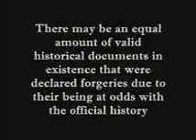Time travel on counterfeit data?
We shall never know just how many historical documents are in fact counterfeit. History in general goes hand in hand with the history of forgeries; countless chronicles as well as works of art and literature have been considered authentic for centuries before becoming denounced as counterfeit. However, there may be an equal amount of valid historical documents in existence that were declared forgeries due to their being at odds with the official history. Anatoly Fomenko, the prominent mathematician, was the first to apply natural scientific methods to historical data, coming up with a revolutionary theory which implies a radical revision of history as we know it. This theory finally explains such historical oddities as the existence of Christian tabernacles in the pagan town of Pompeii and the Ottoman Turks referred to as Persians in mediaeval documents.